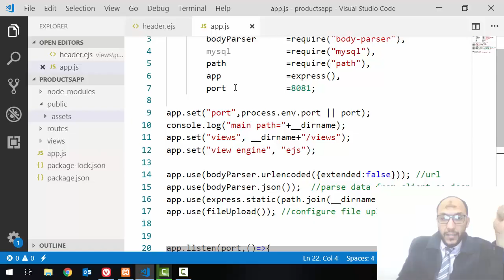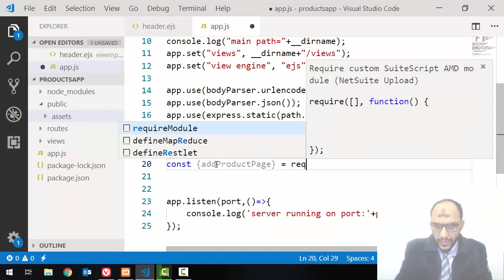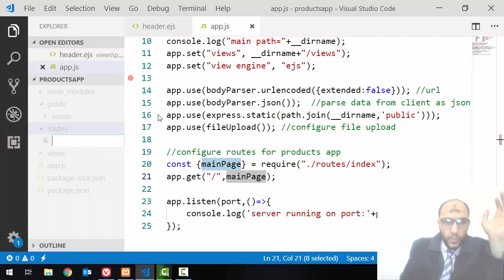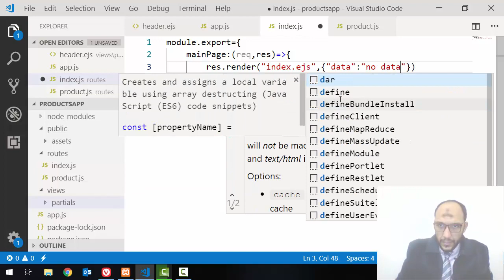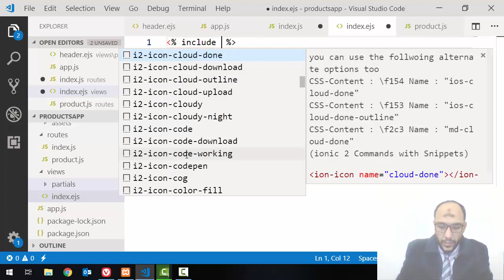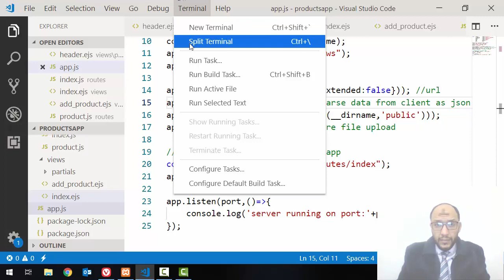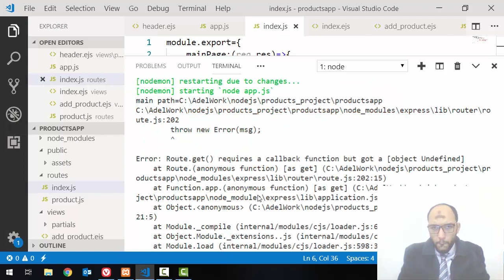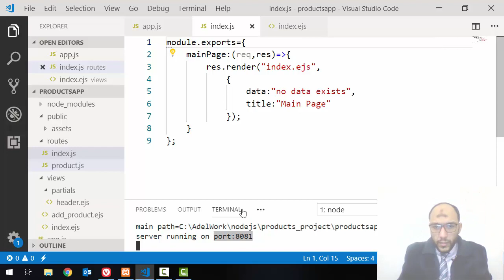7 Project1 Products Nodejs configure routes for app and make module to render ejs pages